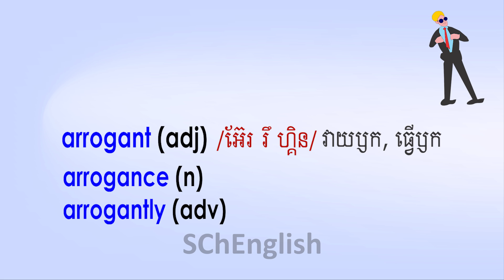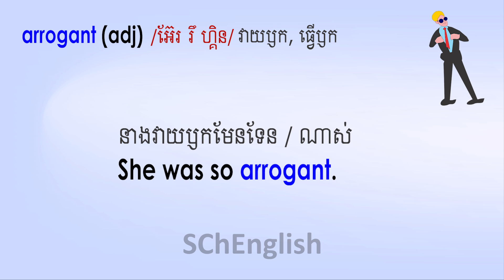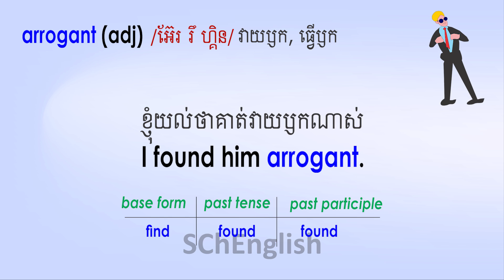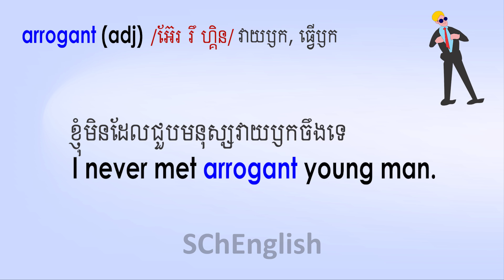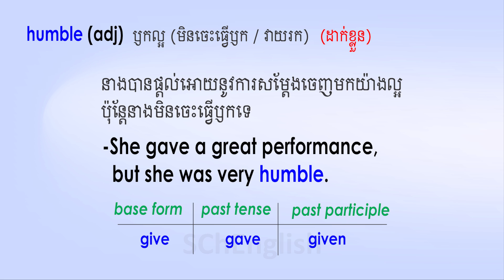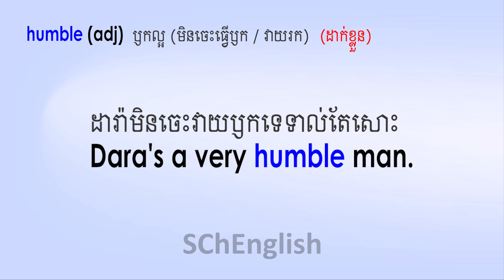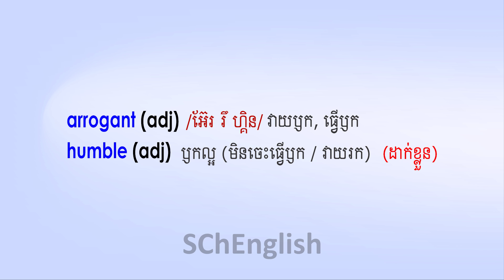វាយឫក ធ្វើឫក សុភាព ភាសាអង់គ្លេសថា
In this video tutorial will teach about arrogant and humble vocabularies,